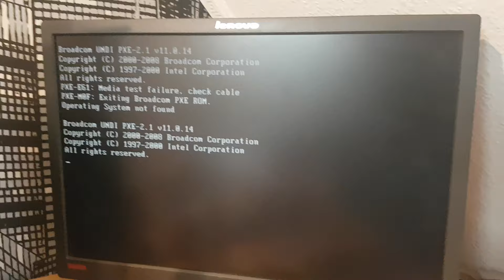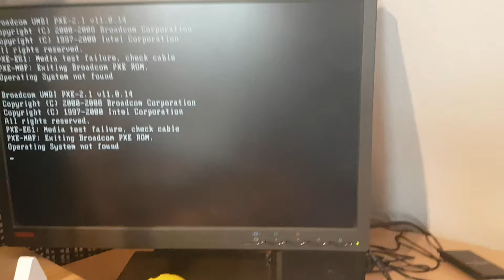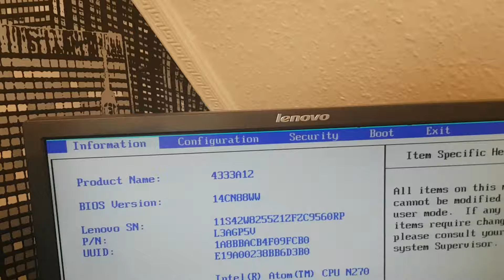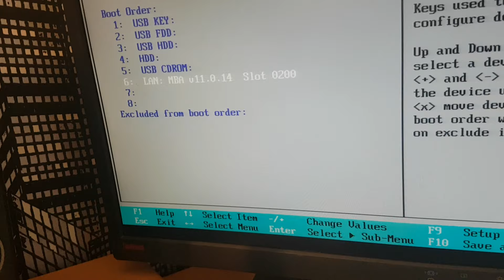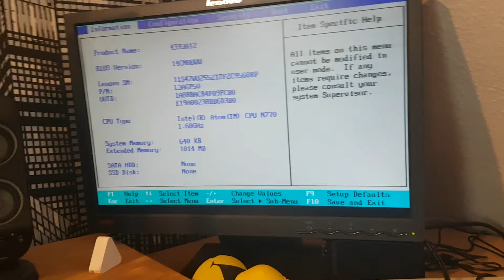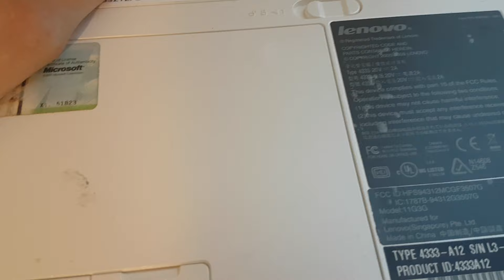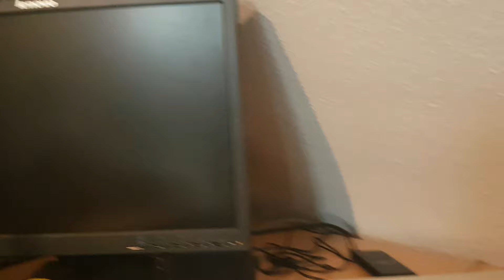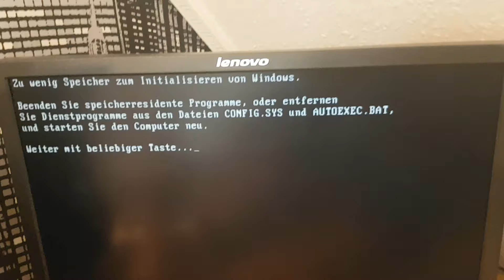Netbook Desktop?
Das ist noch möglich!